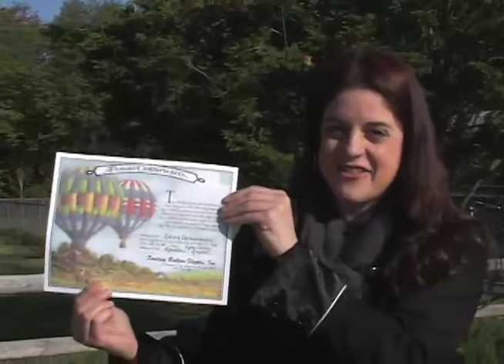Fantasy Balloon Flights, Hot Air Ballooning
A Segment from Towning Around TV Program on LMC-TV